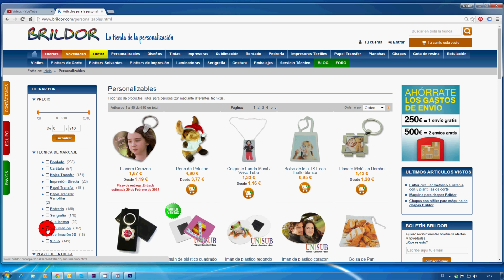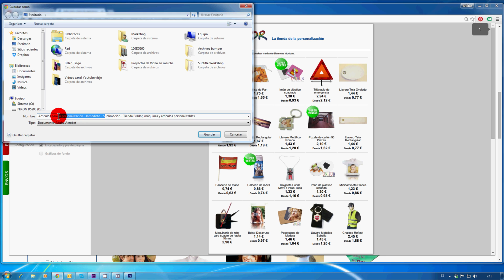Nuestro catálogo también en papel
Sí quieres un catálogo de los productos que ofrece Brildor.com, en este vídeo te mostramos cómo crear archivos PDF con el contenido de nuestra tienda.

Puedes crear PDFs de fichas de producto, de tu carrito de compra o de una sección. Y son editables si tienes un programa adecuado en tu ordenador.

Estos son los pasos que tienes que seguir para crear tu propio catálogo de productos:

1. Sitúate en la página deseada.

2. Aplica todos los filtros de los productos que quieras en tu fichero

3. Lanza una impresión tecleando (Ctrl + P).

4. Selecciona la opción guardar como pdf y escoge nombre y la carpeta para guardar el fichero y listo.

El archivo PDF creado se puede editar abriéndolo en Adobe Acrobat, Free PDF editor, Draw de libreoffice o incluso se puede editar online en PDF escape.